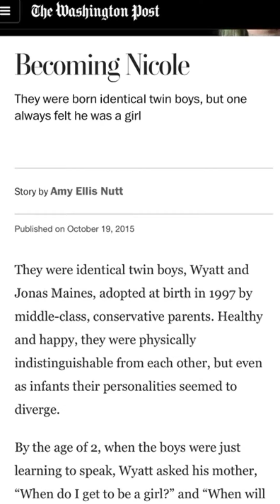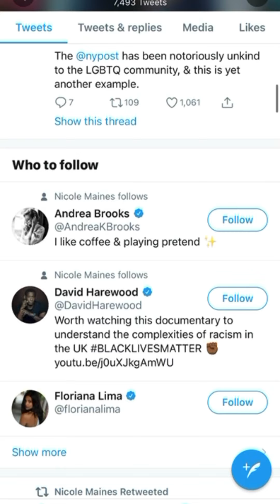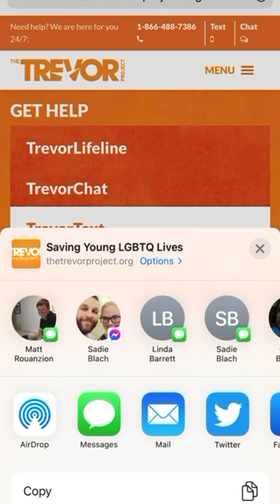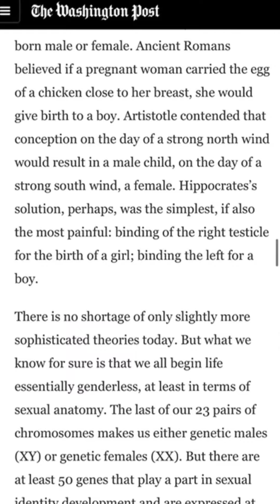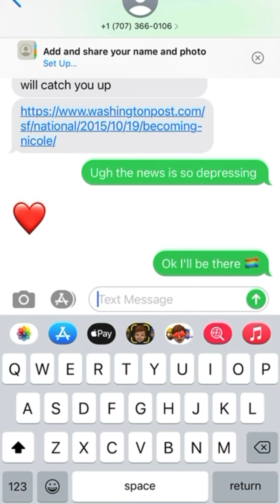INFO 200 - Blog Post #7 - LGBTQ+ Youth Information Community